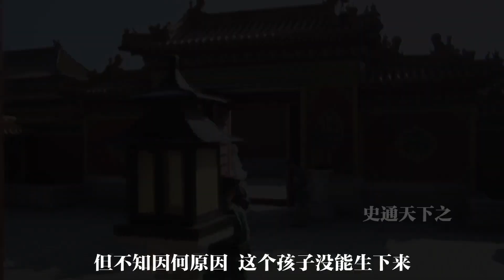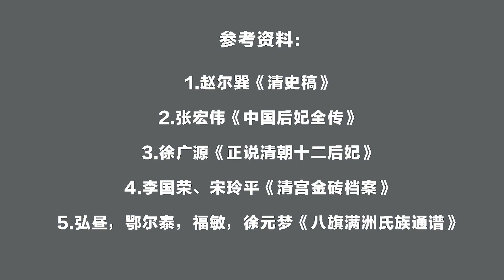《如懿传》最早下线的仪嫔，竟是乾隆贵妃预备役？她有啥资格？